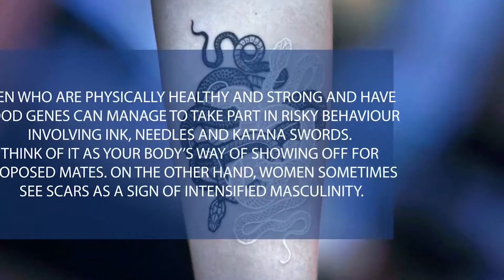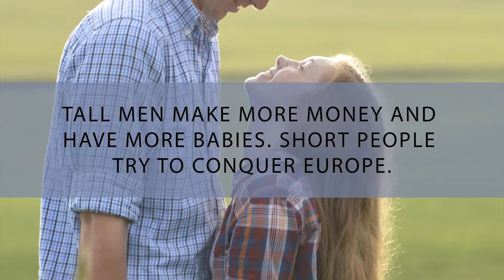How To Make Yourself More Appealing To Women | Ways To Become More Attractive To Women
Health Tips is the most popular YouTube Channel, which shares you all sorts of  Fitness & Health Tips, Good Health, Beauty & Makeup Tips for all who wants to lead a Healthy n Gorgeous Life. Stay Healthy n Be Healthy with 'Health Tips' Healthy Tips..